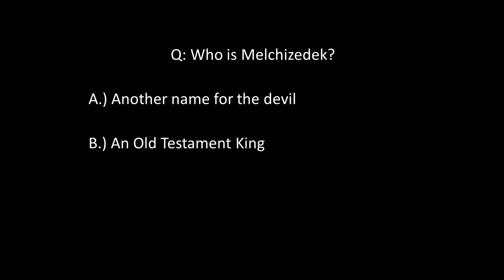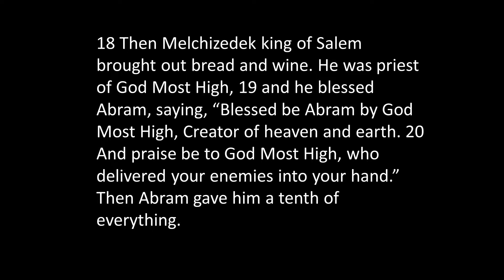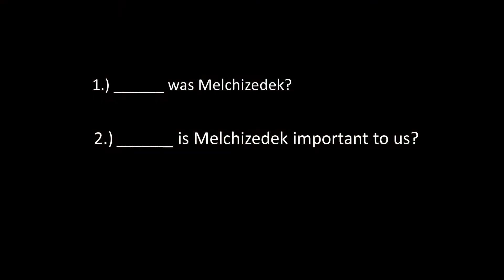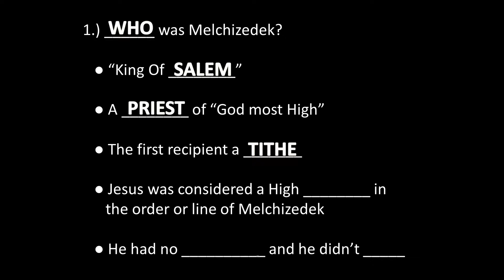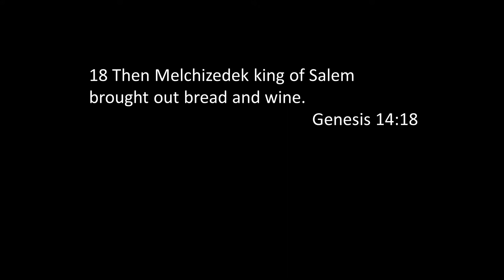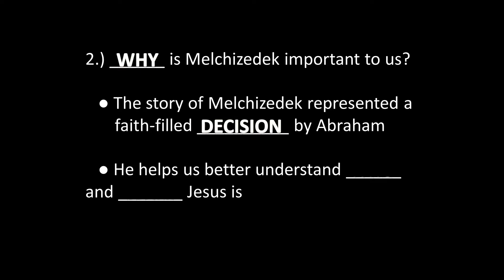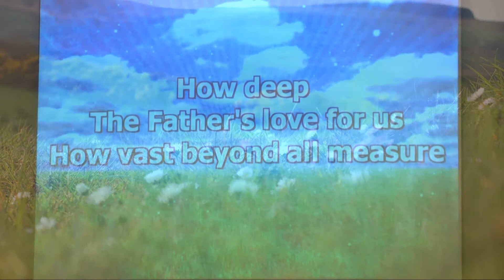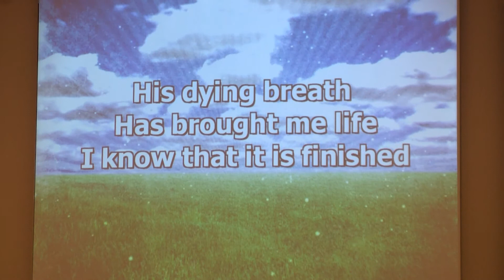Oakdale 081813 - Melchizedek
Melchizedek
August 18th, 2013
Justin Ford